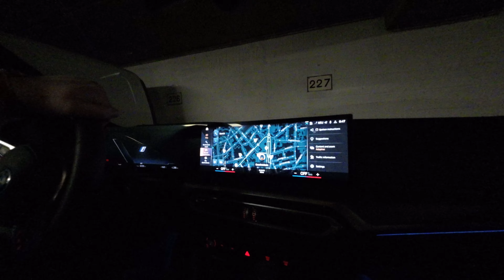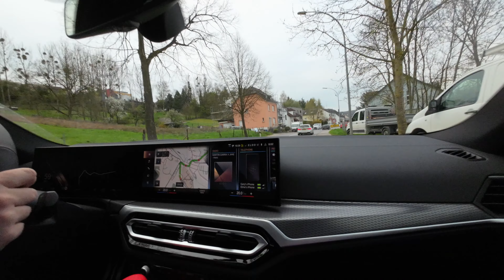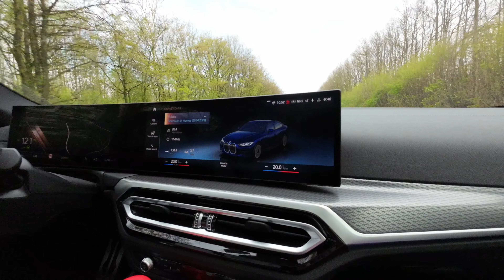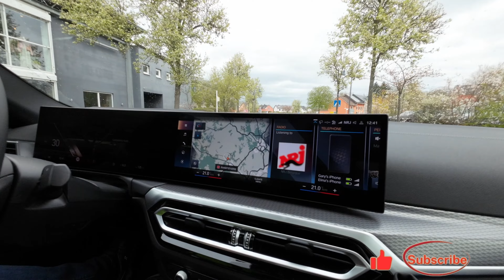BMW i4 Second Field trip Lux Bxl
Our second field trip with the BMW i4. Luxembourg - Brussels - 220 km. Another smooth journey with James ;-).